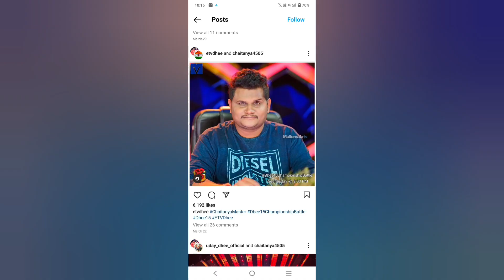నన్ను కాదంటున్న నా చావుకి కారణం ఆ అమ్మాయే అంటూ నిజం బయటపెట్టిన చైతన్య వీడియో / latest shoking video.